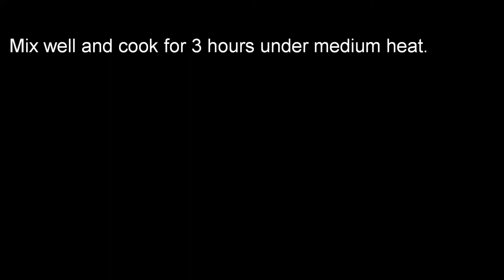Oxtail Curry - Ca Ri Duoi Bo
Ingredients:
4-6 lbs oxtail
3 Tbsps minced lemongrass
2 Tbsps curry powder
1 1/2 Tbsp salt
2 tsps black pepper
1/3 cup cooking rice
2 Tbsps minced shallots
2 Tbsps minced garlic
8-10 Bay leaves
1 can coconut milk
1 cup  milk
1 Tbsp brown sugar
1 Tbsp chili powder
2 Tbsps rock sugar
2 liters warm water
6-8 Jalapeño (optional)